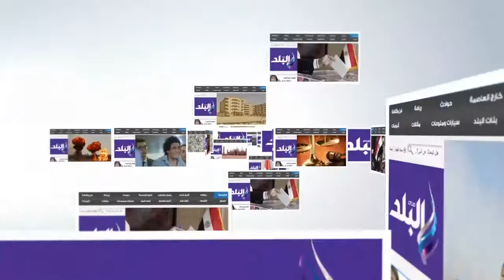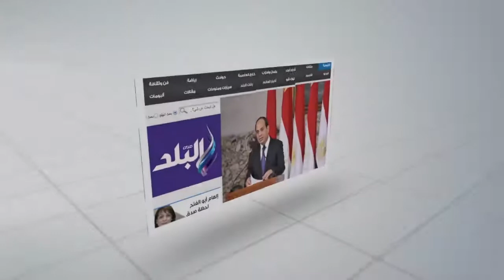صدى البلد | محافظ بني سويف ينهى خصومة ثأرية بين عائلتين بالمحافظة